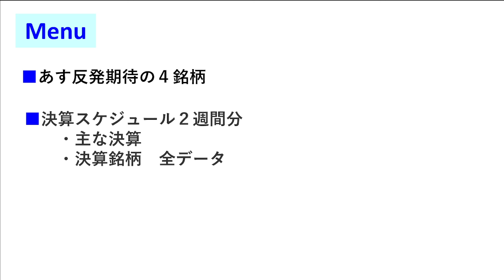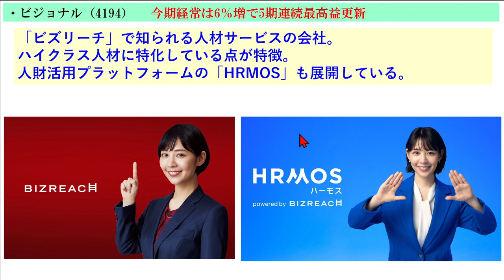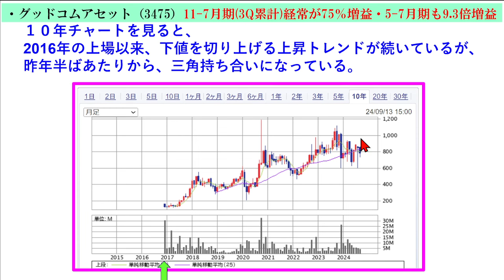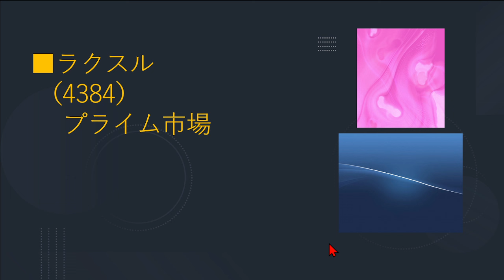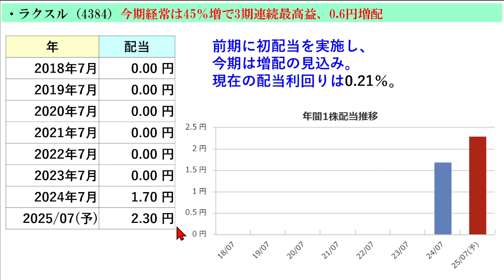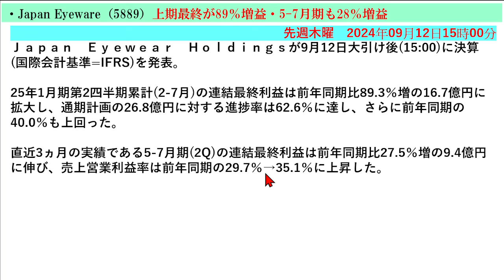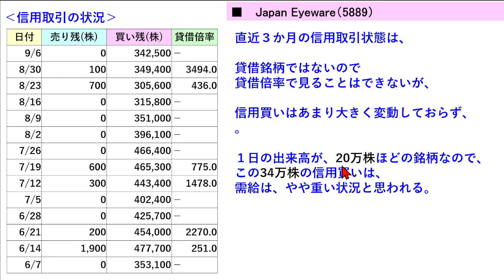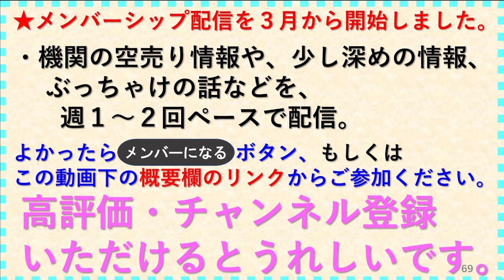あす反発期待の好決算で急落した４銘柄。決算スケジュール２週間分～あす上がる株。最新の日本株情報。高配当株の株価やデイトレ情報も～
先週木曜日に好決算を発表したにも関わらず、金曜日に急落した反発期待の４銘柄と、決算スケジュール２週間分についてお話しいたします。～あす上がる株。最新の日本株情報。高配当株の株価やデイトレ情報も～

【チャプター】
00:00 イントロ
好決算で急落した反発期待４銘柄
決算スケジュール２週間分
主な決算
全データ